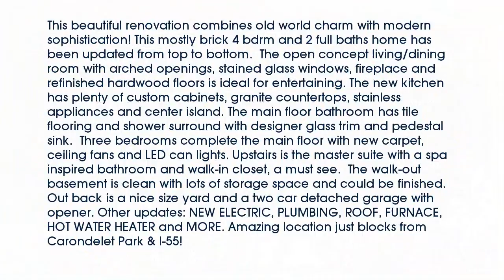Real estate for sale in - MLS# 15045418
63111
MLS# 15045418

This beautiful renovation combines old world charm with modern sophistication! This mostly brick 4 bdrm and 2 full baths home has been updated from top to bottom.  The open concept living/dining room with arched openings stained glass windows fireplace and refinished hardwood floors is ideal for entertaining. The new kitchen has plenty of custom cabinets granite countertops stainless appliances and center island. The main floor bathroom has tile flooring and shower surround with designer glass trim and pedestal sink.  Three bedrooms complete the main floor with new carpet ceiling fans and LED can lights. Upstairs is the master suite with a spa inspired bathroom and walk-in closet a must see.  The walk-out basement is clean with lots of storage space and could be finished. Out back is a nice size yard and a two car detached garage with opener. Other updates: NEW ELECTRIC PLUMBING ROOF FURNACE HOT WATER HEATER and MORE. Amazing location just blocks from Carondelet Park & I-55!